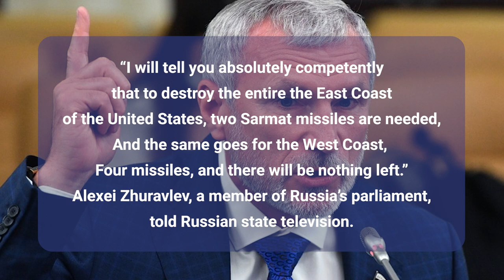核武威脅？俄議員稱四枚導彈可炸平美國東西兩岸 | 迷你快報